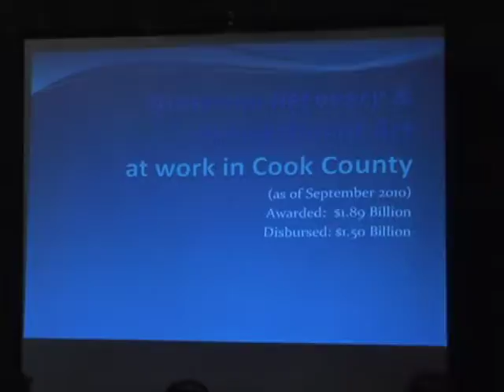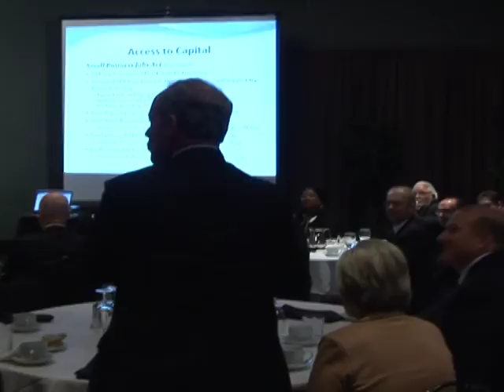Chamber of Commerce Breakfast with Melissa Bean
On Sept. 27, 2010, a bill was signed by President Obama that will result in money being made available to help small businesses. Congresswoman Melissa Bean addressed the bill at a Hoffman Estates Chamber of Commerce Breakfast.